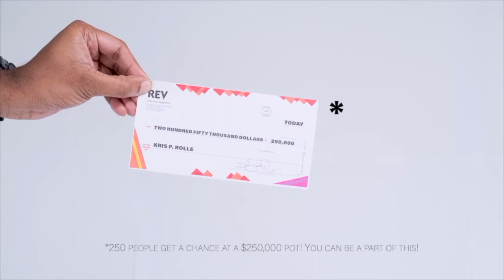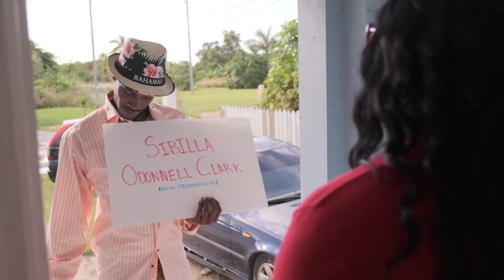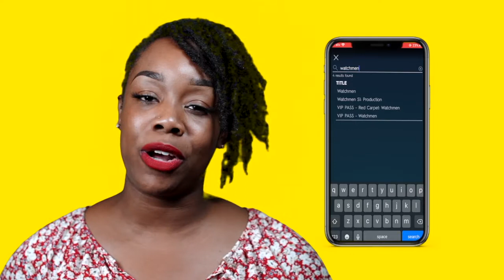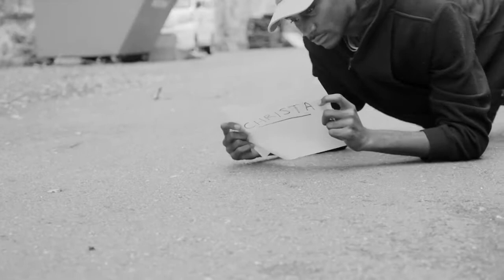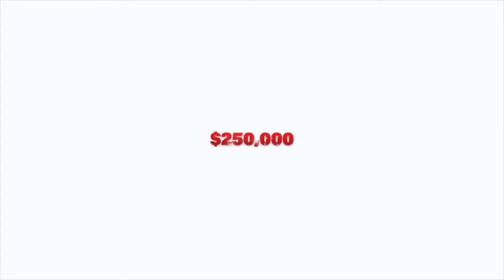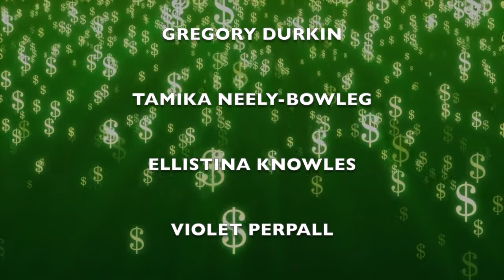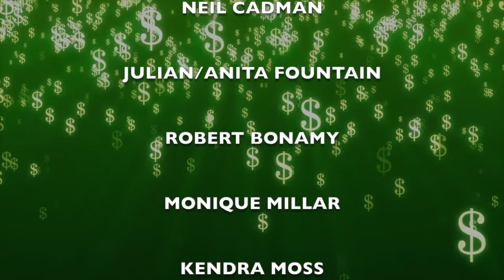REV Cashback Show: October Winners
If you missed Wednesday's most talked about REV Cashback Show, you're in luck! We have it here for you BUT be prepared to feel a whole bunch of emotions at once. Watch on...

We will contact all October winners within a few days (which means there's no need to call us). Congratulations again to all the winners!